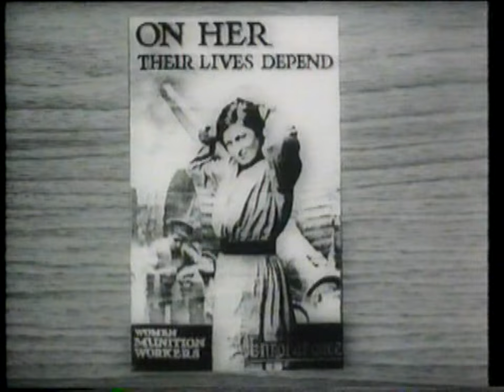Pink Floyd The Final Cut HD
Pink Floyd The Final Cut
Released 21 March 1983
Recorded July--December 1982

The Final Cut is an anti-war concept album, whose lyrics explore what Waters regards as the betrayal of fallen British servicemen—such as his father—who during World War II sacrificed their lives in the spirit of a post-war dream. This post-war dream was that their victory would usher in a more peaceful world, whose leaders would no longer be so eager to solve disputes by resorting to war. The album's lyrics are critical of Thatcher, whose policies and decisions Waters regarded as an example of this betrayal. She is referred to as "Maggie" throughout the album.

This video is not rendered to the full quality extent of the DVD, does not include the full volume of the DVD and is
presented for review only in the hopes the viewer will be pleased to the extent to promote the viewer to buy the full dvd.

have expressed a prior interest in receiving the included information for research and review purposes only.